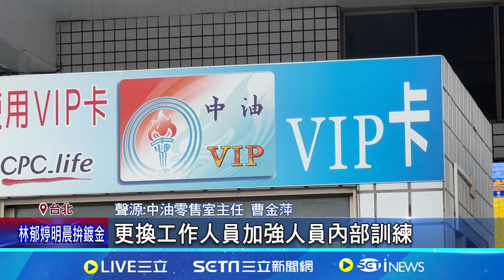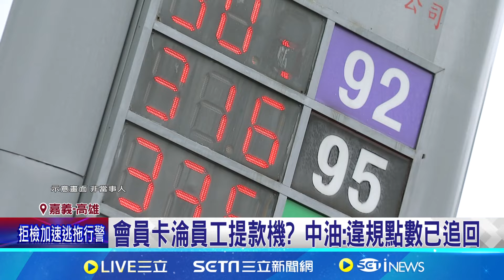會員注意! 審計部查中油"盜積點數"逐年增 審計部查中油盜積點數 揭3年155次逐年增│記者 古芙仙 廖國雄 薛仁宏│【新聞一把抓】20240810│三立新聞台